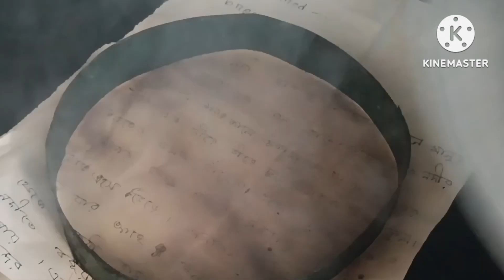চুলায় তৈরি পারফেক্ট নানখাটাই বিস্কুট রেছিপি। বিস্কুট রেছিপি।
# চুলায় তৈরি পারফেক্ট নানখাটাই বিস্কুট রেছিপি। নানখাটাই বিস্কুট রেছিপি
#১ কাপ ময়দা
#১/২ কাপ তেল
#১/৩ কাপ চিনি
#১/৪ কাপ সুজি
#১ চা চামচ বেকিং পাউডার